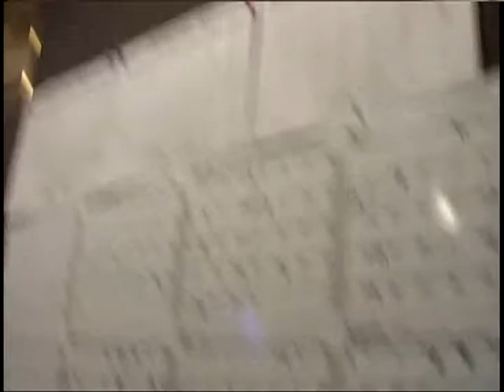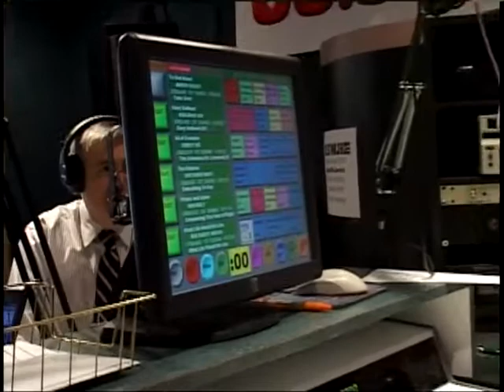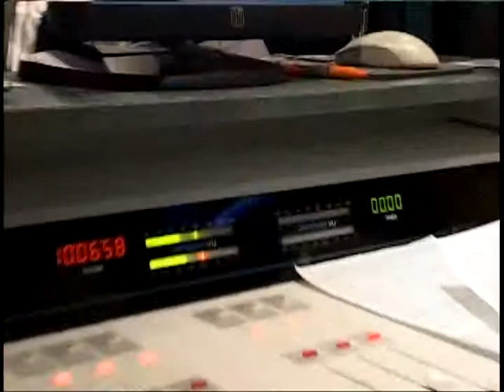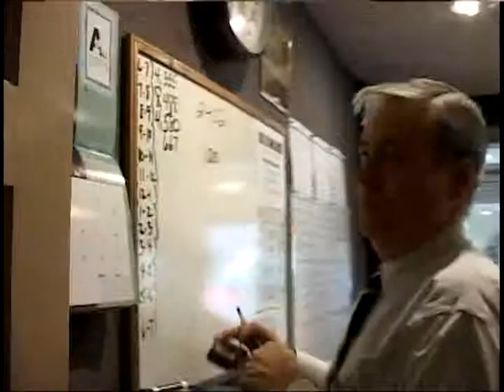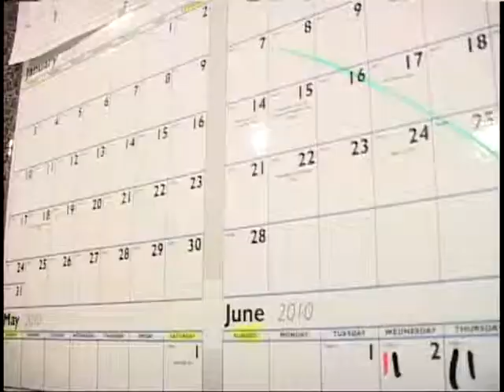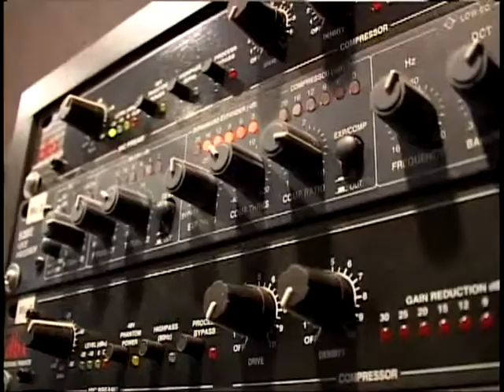88.5 wjie 2010 spring telethon comer foot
i shot this clip